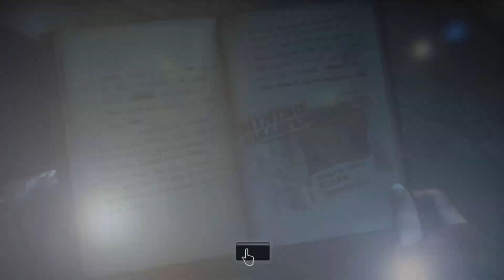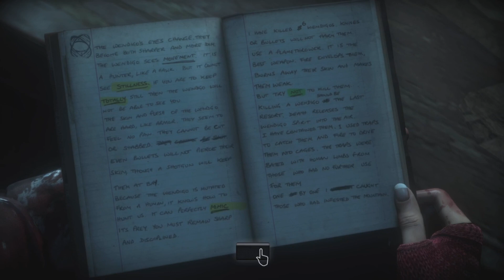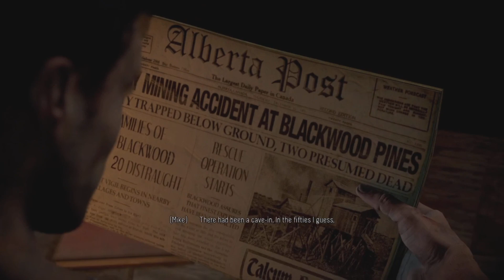UNTIL DAWN on PS5 - Walkthrough - Gameplay - Part 18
UNTIL DAWN PS5 Walkthrough Gameplay Part 18 – including Full Mission and Game Review. Watch as I play through all the Chapter including all Cinematics and Cut Scenes with commentary that I hope is entertaining, informative and funny